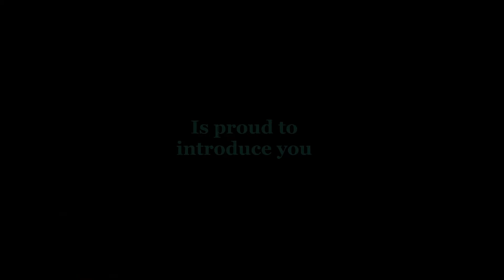Natalya and Alexey Dance presentation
The residents teachers for this semester